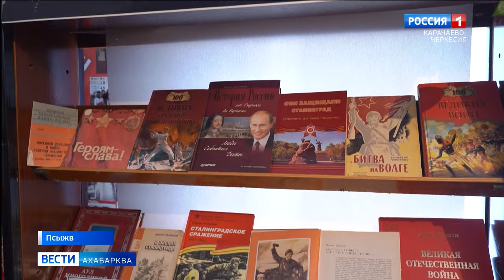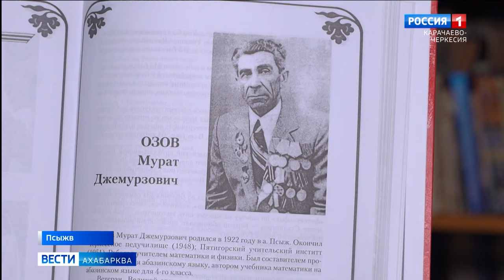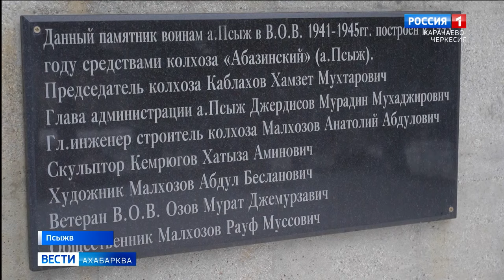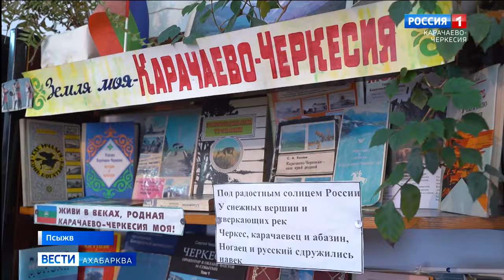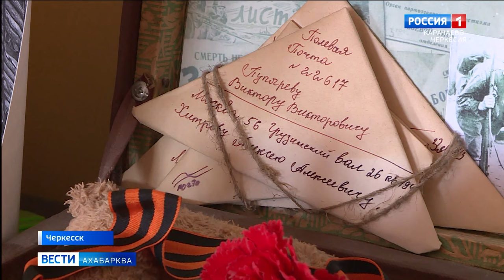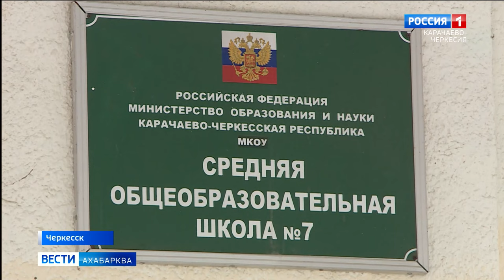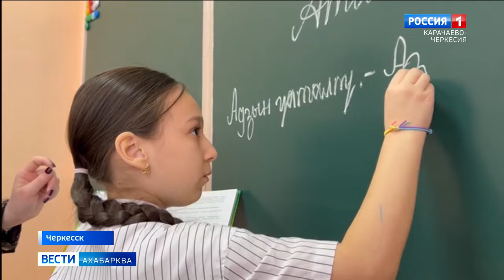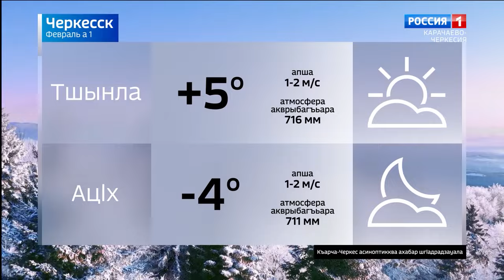Вести на абазинском языке 01.02.2024